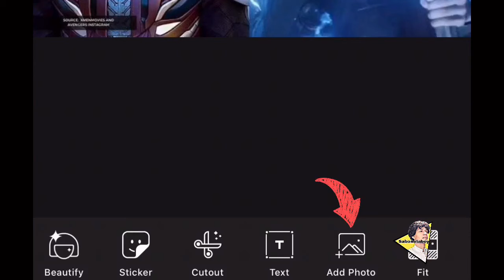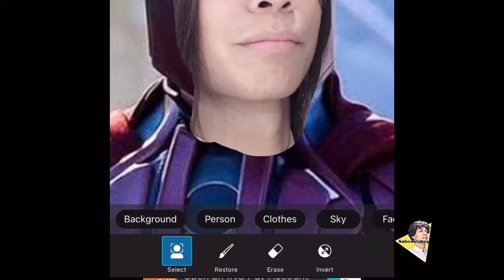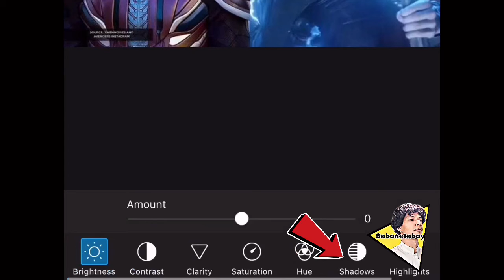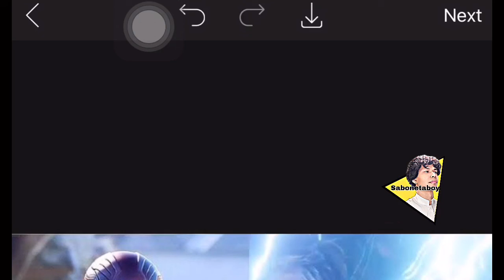HOW TO EDIT FACES | PicsArt Tutorial | Simple photo editing by Smartphones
Editing pictures by smartphones are enjoyable and you can create your own mix effects.